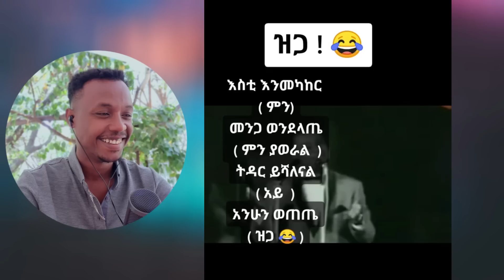የ EBS TV LIVE አዘጋጆቹን ያስለቀሰው ጉዳይ እና አርቲስ ሜላት ነብዩ መልስ ሰጠች - YD TOM